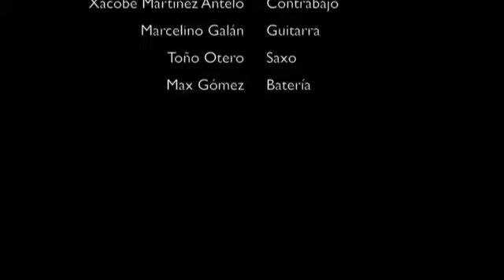Xacobe Martínez Antelo Cuarteto - O xefe da Tribu (Festijazz Santa Cruz de la Sierra 2011)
Xacobe Martínez Antelo - Contrabajo
Toño Otero - Saxo
Marcelino Galán - Guitarra
Max Gómez - Batería
Actuación en Santa Cruz de la Sierra, Festijazz Santa Cruz 2011
Teatro AECID Santa Cruz de la Sierra (Bolivia)